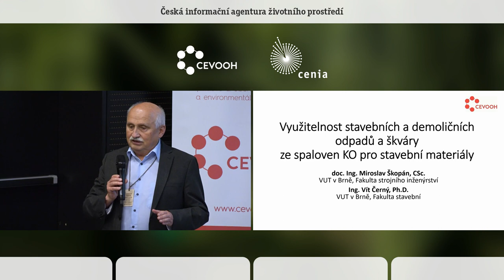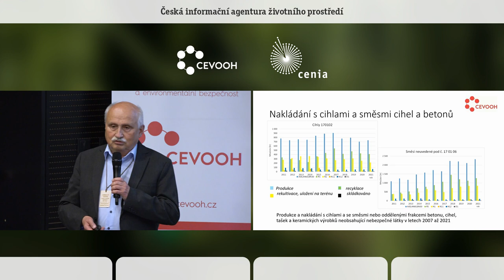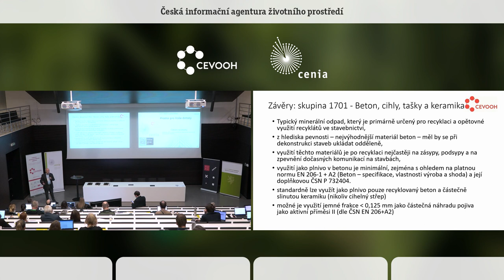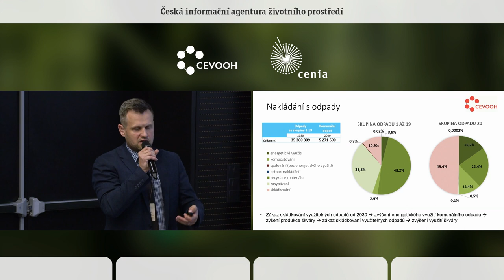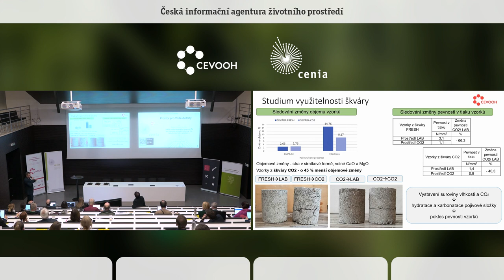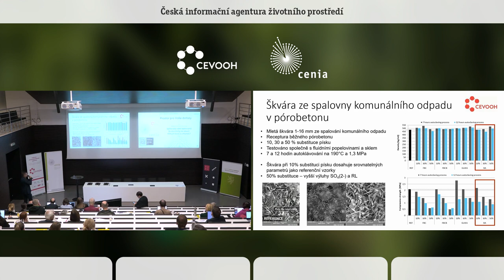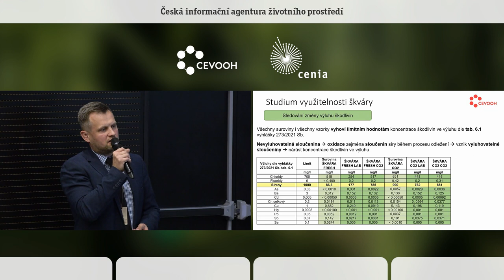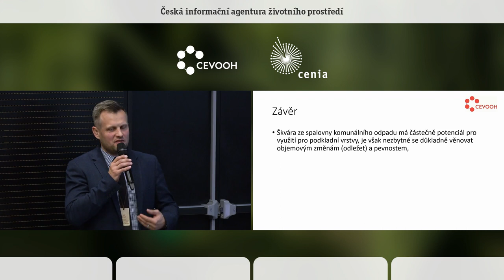Využitelnost staveb. a demol. odpadů a škváry ze spaloven KO. Miroslav Škopán, Vít Černý. VUT Brno.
Příspěvek uvádí některé dosažené výsledky při řešení CEVOOH za poslední období. Obsahově se skládá ze dvou částí.
V první části, oblasti nakládání s minerálním stavebním a demoličním odpadem, je uvedena identifikace materiálového toku recyklovaných betonů a cihel, jako částečného zdroje plniva při výrobě cementových kompozitů. Je prokázáno, že v důsledku současného stavu legislativy (evropských a národních převzatých norem) je výroba betonů a dílců z nich s vyšším využitím recyklovaného betonu či cihel velmi omezená.
V druhé části se příspěvek věnuje stále aktuálnějšímu tématu, možnostem využití škváry ze spalovny komunálního odpadu ve stavebních materiálech. Vzhledem k postupnému nárůstu počtu a kapacit spaloven komunálního odpadu je nezbytné řešit problematiku využití produktů spalování ušlechtilejším způsobem, než je skládkování. Ve stavebnictví je řada materiálů, které jsou podmíněně schopny využít potenciálu škváry jakožto heterogenní směsi plniva i pojiva. Je však nezbytné vyřešit otázku vlivu technologie výroby a výsledného produktu na životní prostředí, ale také objemovou nestálost škváry. Příspěvek se zaměřuje na dva základní směry, stmelené směsi hydraulickými pojivy a pórobeton. V prvním případě je nezbytné věnovat se právě stabilizaci škváry odležením pro snížení objemových změn a ve druhém pak třídění a mechanické úpravě zdrobněním pro možnost využití jako náhrady křemičité složky surovinové směsi pro výrobu pórobetonu. Výsledky ukazují, že potenciál pro využití škváry pro tyto účely existuje, je však nezbytné se dále zaměřit na výše uvedené negativní
vlastnosti takto heterogenního materiálu a následně na praktické řešení problematiky zajištění optimálního množství a kvality škváry pro výrobu stavebních hmot.